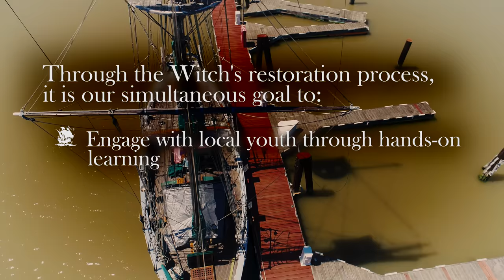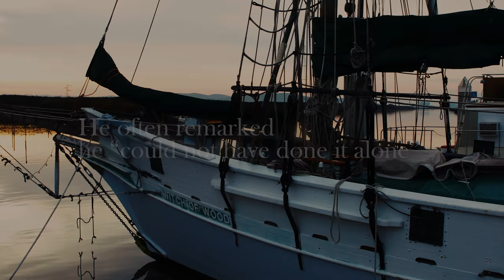Witch of Wood Pirate Ship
Join the Friends of the Witch of Wood in their journey to restore a once beautiful and working pirate ship replica.